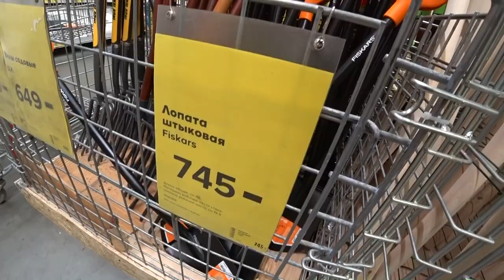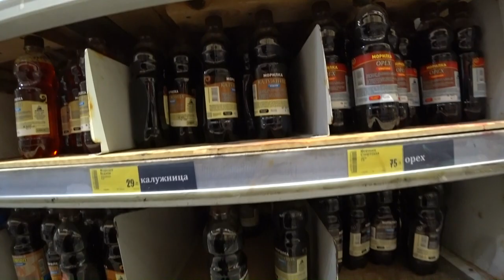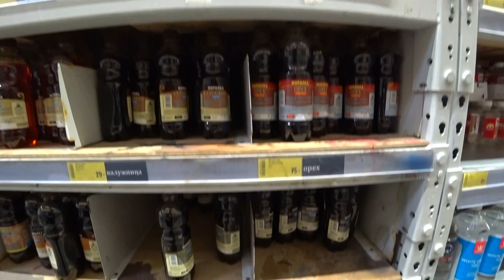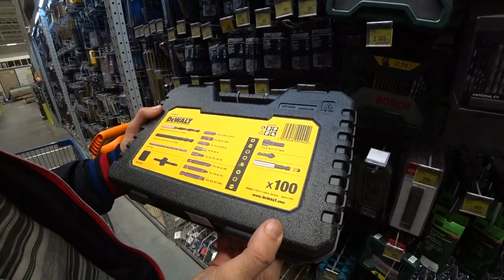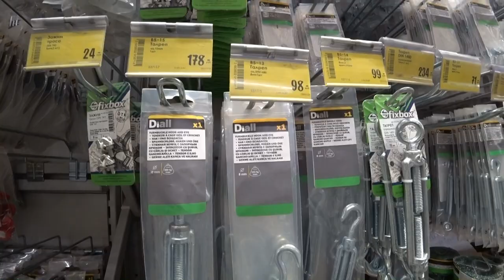Fun Shopping in a Huge Russian DIY Store with Different Russia 2020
ES_Feel Good - Andre Aguado